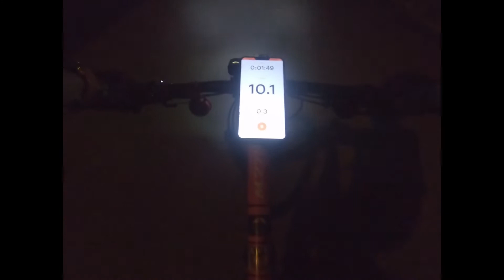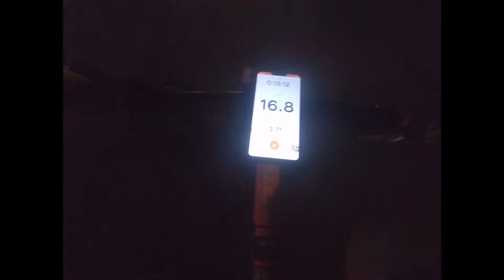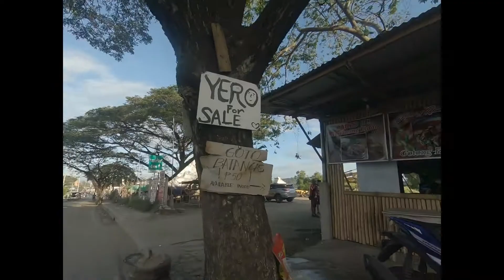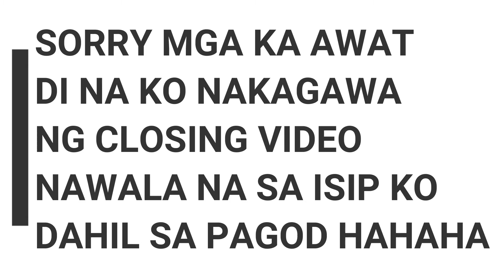LAGUNA LOOP BIKE RIDE (172 KM) I EP. 16 - AWAT TV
Samahan niyo po ulit kami mga kaAWAT dito sa pani bagong episode kung saan po ay tinahak namin ang laguna loop.